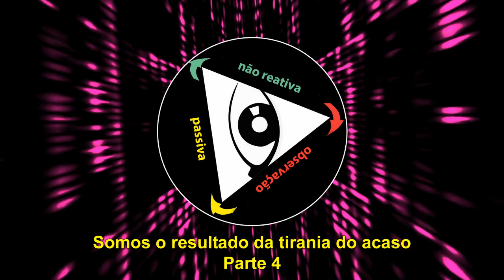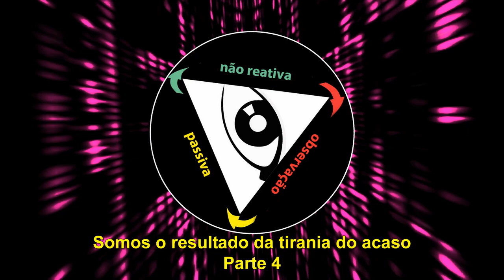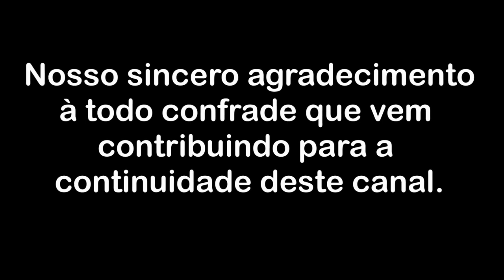Somos o resultado da tirania do acaso - Parte 4